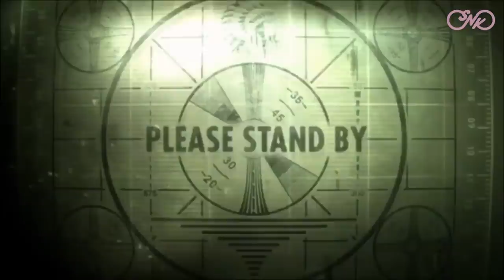SNKVersus serba-serbi tentang Michelle, dan apa arti sebuah branding untuk personalnya??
Hallo semuanya selama datang di video terbaru aku, kali ini aku bakalan maen bareng di SNKVersus bareng Michelle yang kalian tau, Michelle juga sama aku dulu pernah gabung di salah satu idol group dan Michelle di generasi 3 dan aku generasi 2.

Sekarang kita membahas pentingnya sebuah branding dan apakah yang kita lakuin dulu membuat kita menyesal atau engga???

Penasaran keseruannya seperti apa dalam menjawab pertanyaan-pertanyaan yang ada??? Nonton sampai habis yaaa